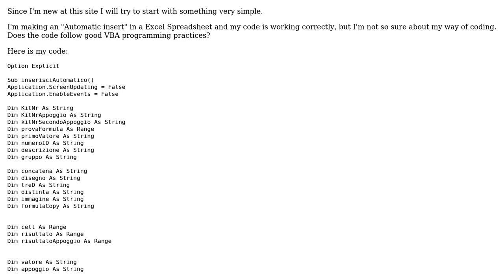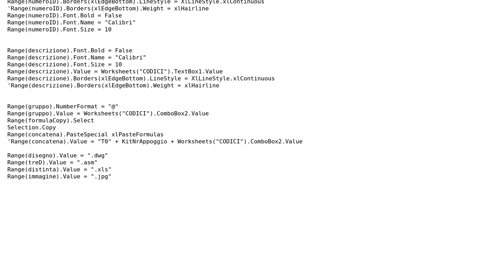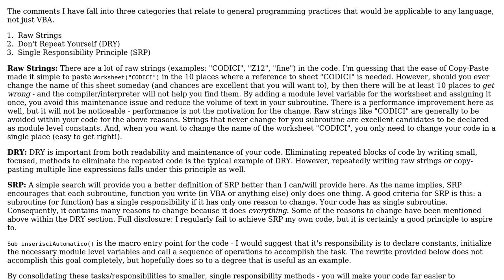Code Review: VBA Automatic insert in a Excel Spreadsheet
With thanks & praise to God, and with thanks to the many people who have made this project possible! | Content (except music & images) licensed under CC BY-SA | Music | Images & others | With thanks to user ? user ChangeWorld user BZngr and the Stack Exchange Network Trademarks are property of their respective owners. You are responsible for your own actions.